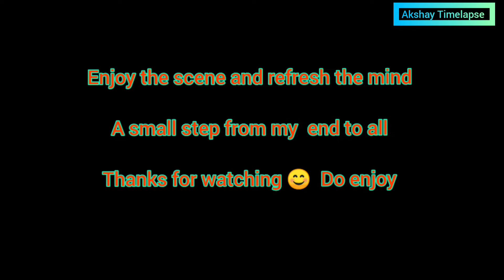TIMELAPSE | Before Rain | During Rain | After Rain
Hello Everyone 😀

Hope all are doing good and safe 🙏

Do watch the timelapse moment captured phrases before and after the Rain

Mobile used - V19 Pro
Tripod used

Good and decent tripod